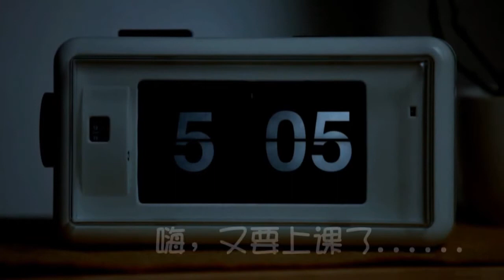2012年第7届卫理少年大会-心DEEP启航之学海无涯宣传片(正式版）